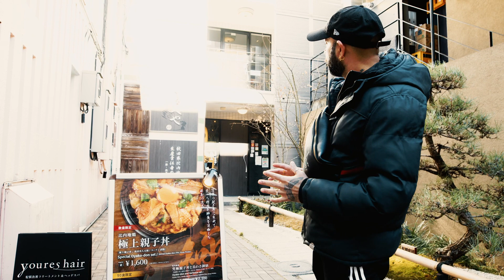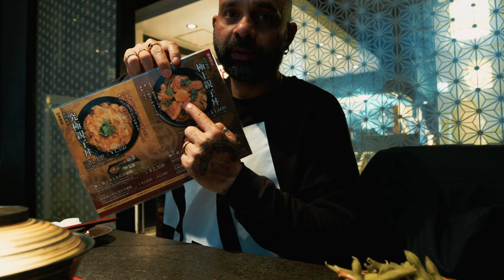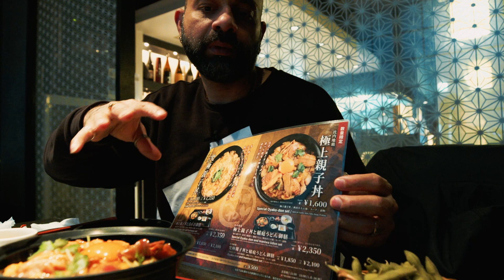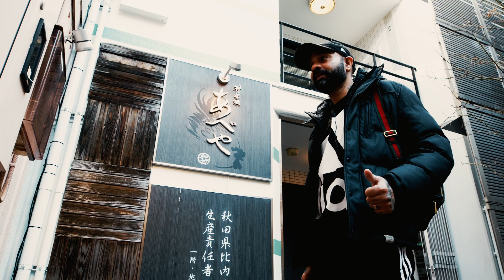Juicy Chicken Bowl with Fresh Egg | Yakitori restaurant in Japan | PART 2/2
Let's try traditional Japanese food named Oyakodon